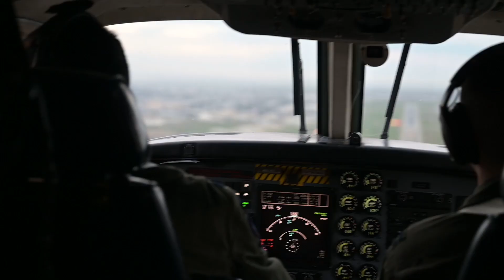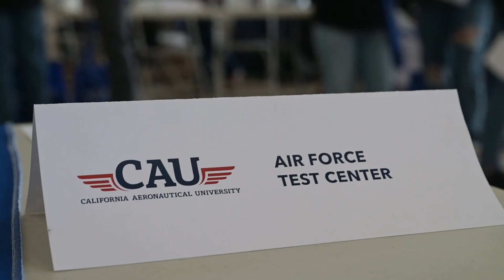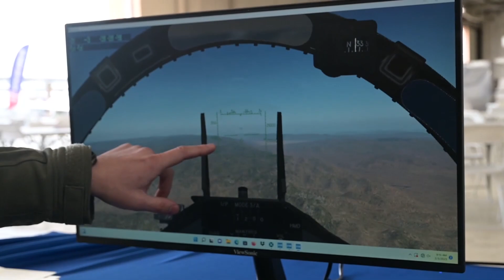412th Operations Group travels to Bakersfield to inspire a new generation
A Journey to Inspire: 412th Operations Group travels to Bakersfield to inspire a new generation

EDWARDS AFB, CA, UNITED STATES
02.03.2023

Hosted by the 412th Operations Group representing Edwards Air Force Base, a group from Team Edwards traveled on a C-12 Huron to the California Aeronautical University Aviation Career Day in Bakersfield, California, Feb 3. Hundreds of local area students got the chance to experience being a test pilot and flight test engineer with an inspiration through aviation from the team.

VIDEO INFO

Location: EDWARDS AFB, CA, US